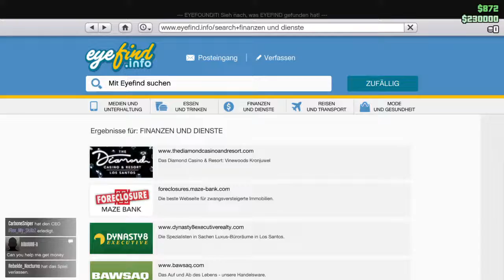Moin moin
Folgt mal auf Ehre